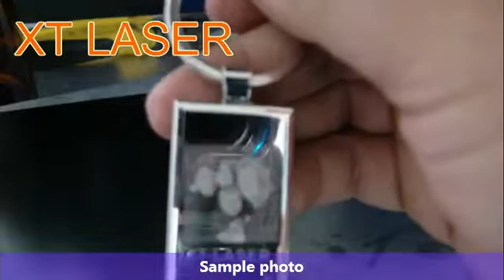Fiber 20W marking customized key chain-printing your photo on Key chains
Skype: xintian103